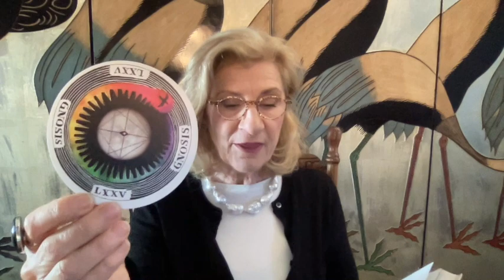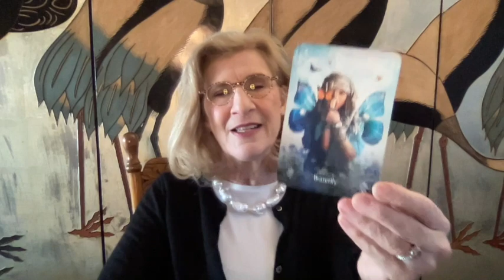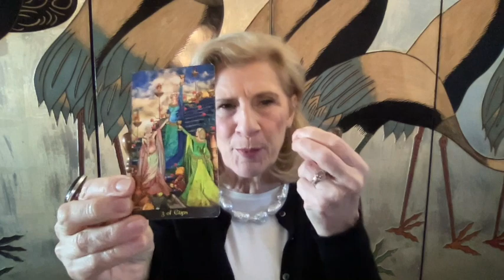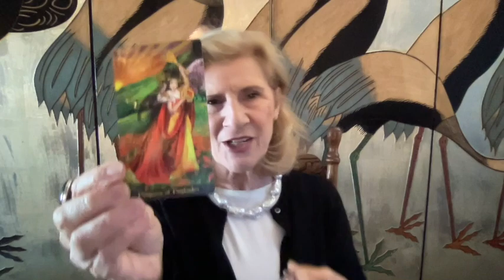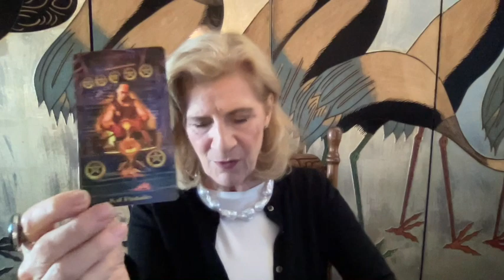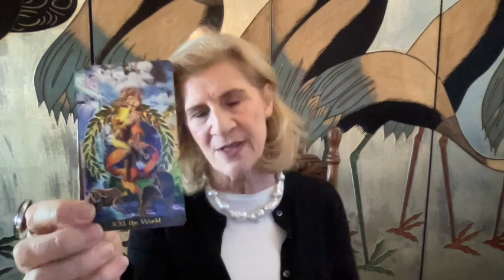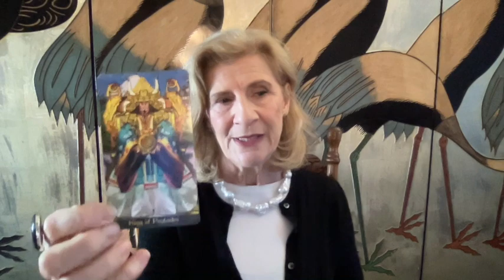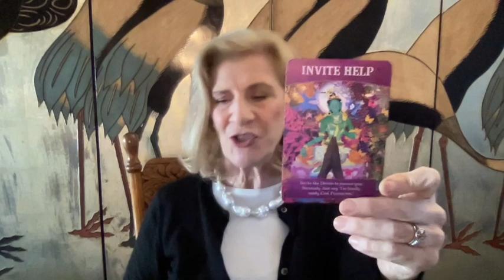SCORPIO AUGUST 2022 ~ 2 ACES, WORLD & WISH CARD! TIME FOR THE TRANSFORMATION YOU'VE BEEN WAITING FOR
Scorpio tarot reading for August 2022